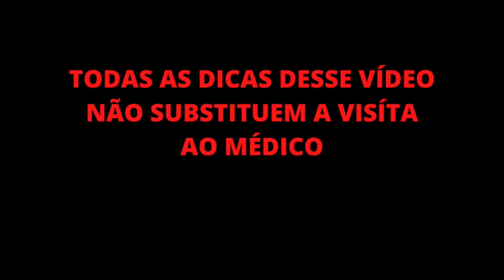Esta Emoção pode te trazer um Problema Cardíaco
Descubra qual é a Emoção que em desarmonia pode te trazer um problema cardíaco a médio e longo prazo.

⚡Tenha uma Renda Extra, Aprenda a Importar Produtos dos Estados Unidos

Este Vídeo fala de:
Acupuntura
Acupunturista
Reflexologia podal
Reflexologia podal chinesa
Reflexologia
Reflexoterapeuta
Reflexologista
Fisioterapia
Fisioterapeuta
Massagem
Massoterapia
Massoterapeuta
Massagens Relaxantes
Motivacional
MTC
Medicina Tradicional Chinesa
Terapia
Terapia Complementar
Terapias
Terapia Manual
Saúde
Saúde Integral